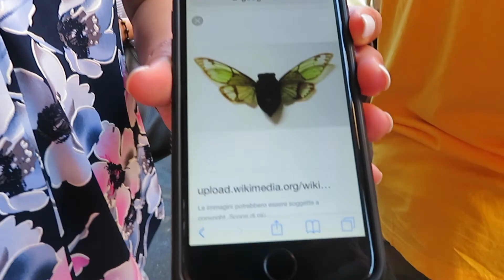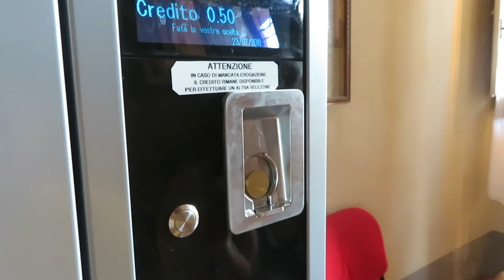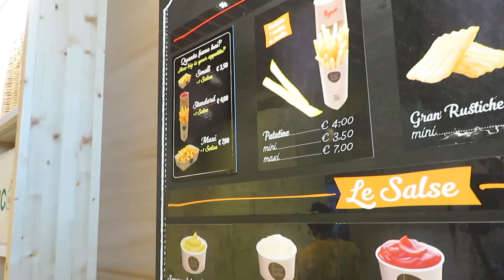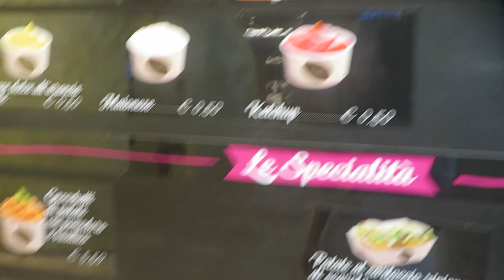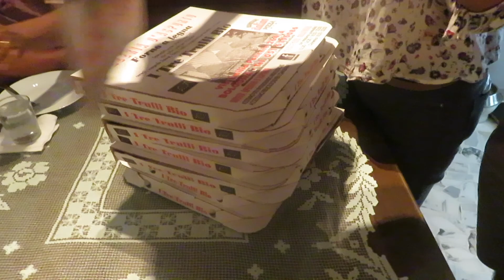She Loves Eating Gelato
She loves eating gelato. John and Charmaine explore Italy. They run to catch the bus, eat plenty of food, and try some gelato. Enjoy!